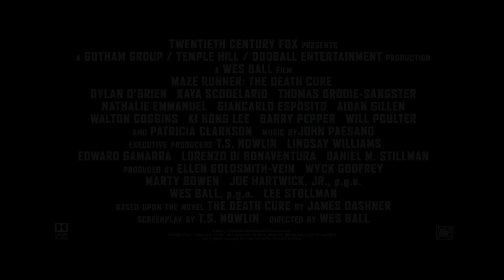Maze Runner: The Death Cure | Thomas | In Cinemas January 25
Welcome to the Official channel of Empire Movies, the exclusive distributor for 20th Century Fox, Sony Pictures, Fox Star India and Sony Pictures India in the Middle-East.